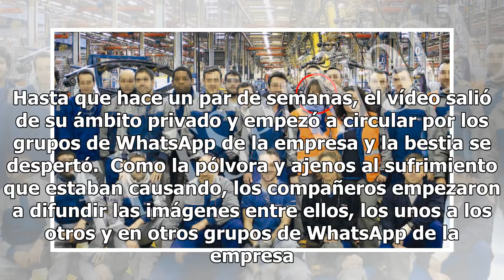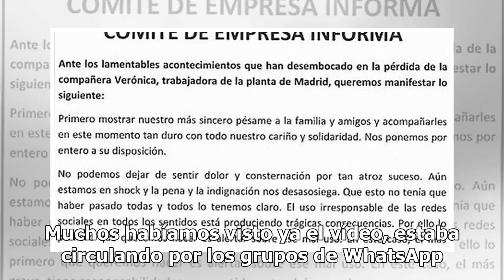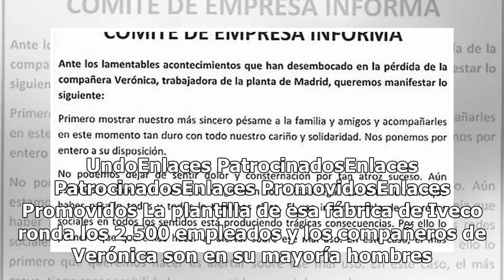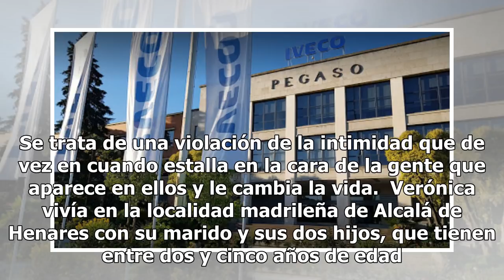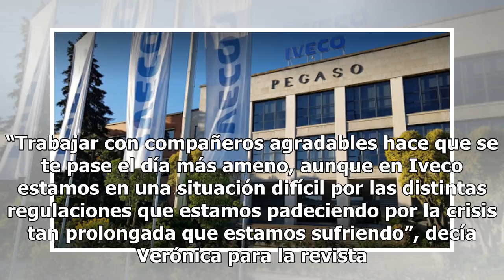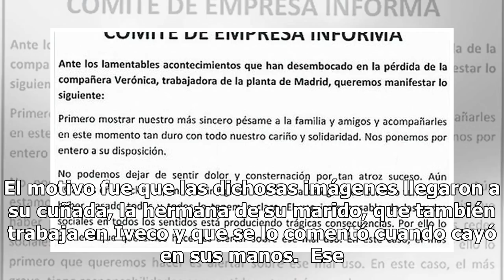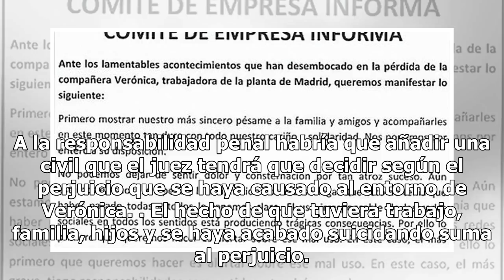La angustia de Verónica, la madre que se suicidó por su video sexual: "Es ella", la señalaban en Iv